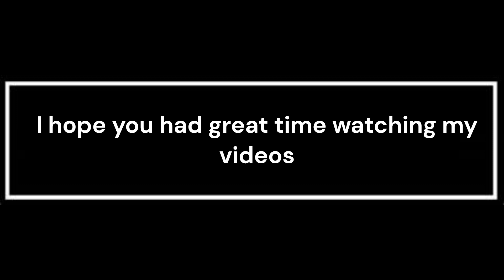Story ends with a BOOM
if you haven't watched whole lore i made a playlist on my channel here you can watch from beginning to the end.